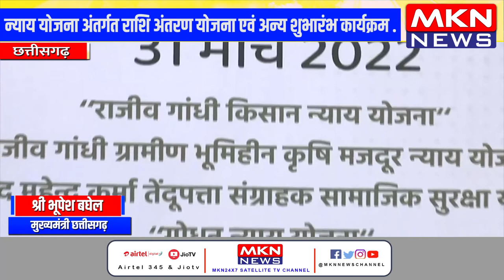CM BHUPESH BAGHEL - न्याय योजना अंतर्गत राशि अंतरण योजना एवं अन्य शुभारंभ कार्यक्रम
MKN NEWS ONE OF THE MOST TRUSTED SATTELITE NEWS CHANNEL IN INDIA